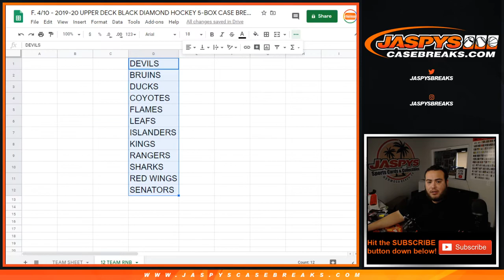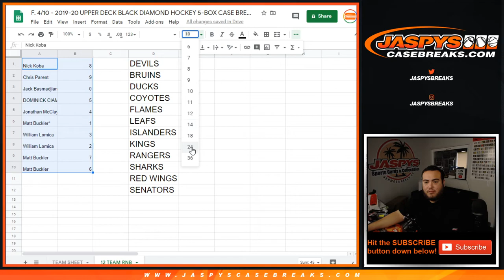F. 4/10 - 12 TEAMS! 2019-20 UPPER DECK BLACK DIAMOND PYT #12 RNB